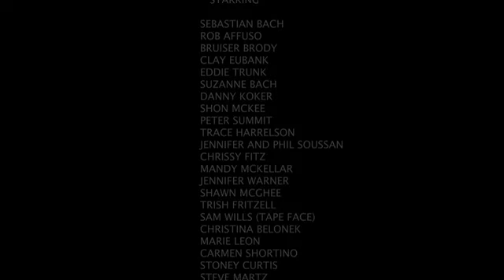SEBASTIAN BACH Freedom